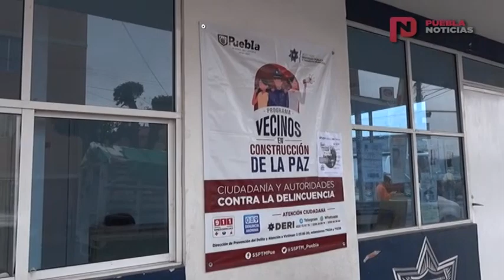Vecinos de Agua Santa son su propia seguridad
Ante la falta de rondines de policía y seguridad pública  los vecinos de       Agua Santa se organizan para cuidarse unos a otros.